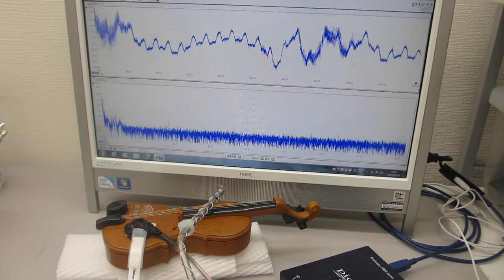音と超音波の組み合わせを利用した超音波制御実験（超音波システム研究所）